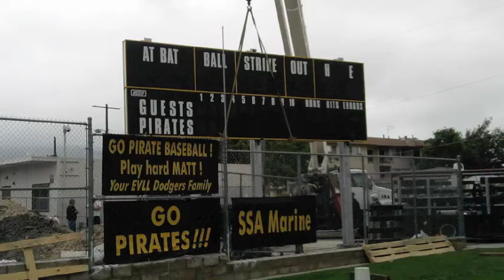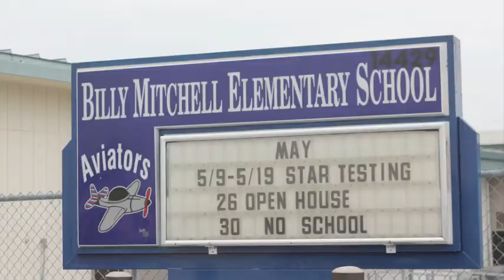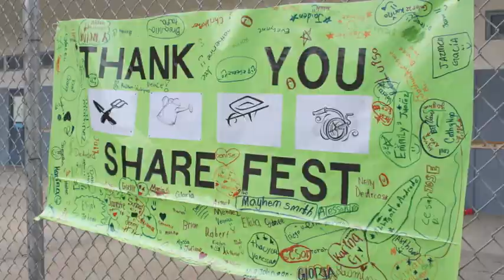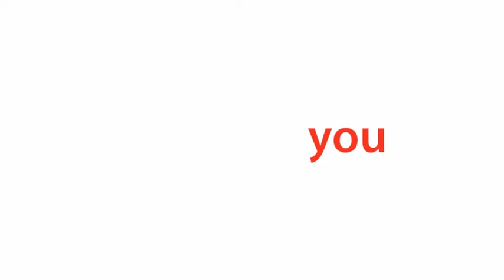Workday 2011 - Thank You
UPDATE: The date should read MAY 14, 2011. ooops...